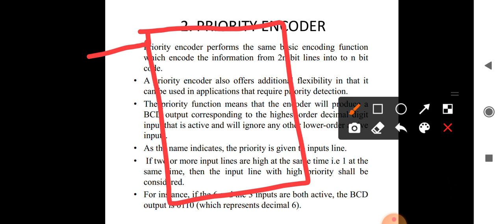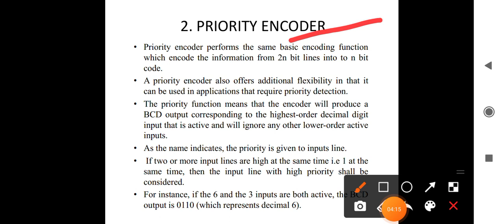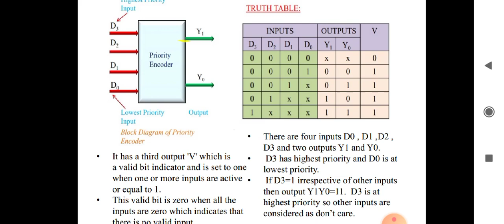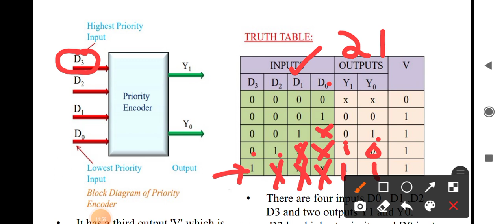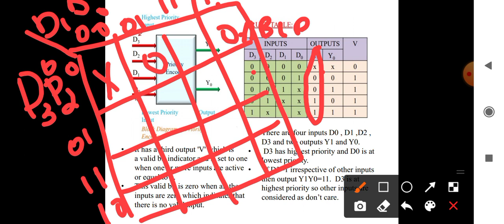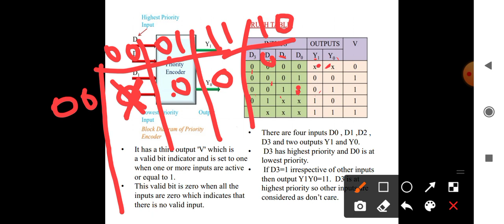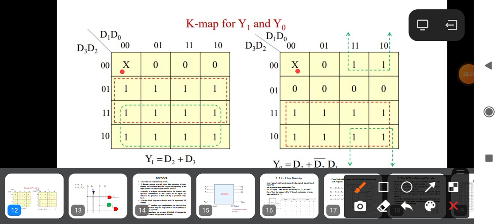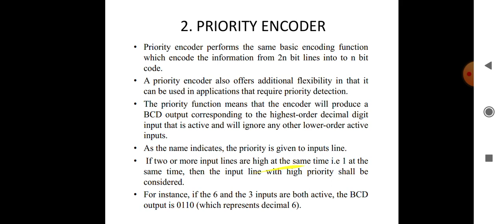Priority Encoder part 2